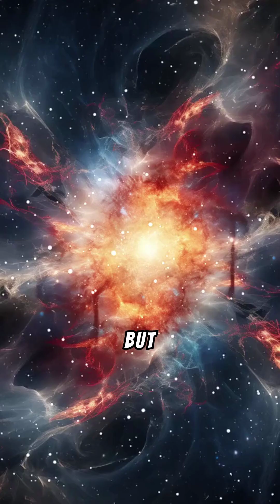What Happened to the Universe One Second After The Big Bang?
Explore the mysteries of the universe's earliest moments! In this video, we'll take you on a journey to the dawn of time, examining what happened to the universe in the first second after the Big Bang. From the initial singularity to the rapid expansion of space, we'll uncover the fascinating processes that shaped the cosmos as we know it today. Get ready to delve into the mind-bending world of cosmology and discover the incredible events that set the stage for the universe's evolution.